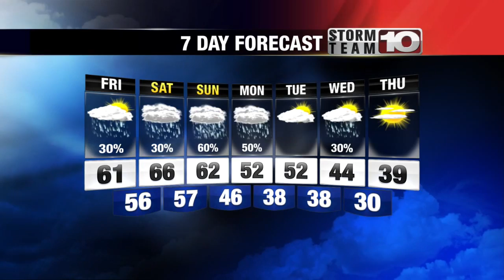Thursday Early Forecast